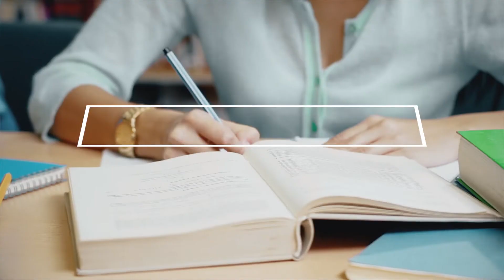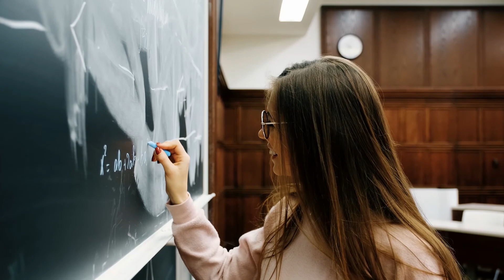Проект Лидеров Факультета искусств "Вперед к успеху "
Профориентационное мероприятие для выпускников профессиональных колледжей и общеобразовательных школ